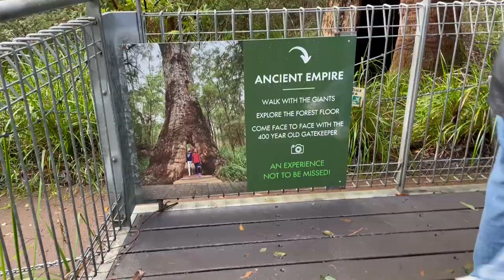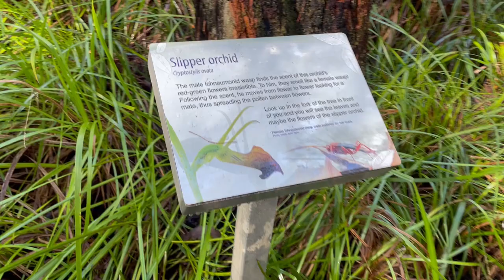Tree Top Walk | Valley Of The Giants | Australia